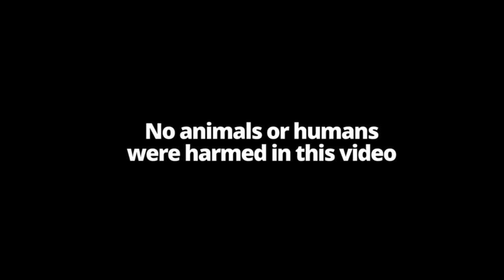Buffalo Girl...don't pet Miss Billy - Behind the Scenes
Check out our behind the scenes where you can meet Miss Billy her friends, Zippy the Zebra, Miss Susie Q the albino deer, salt and pepper the goats, and chip the donkey!